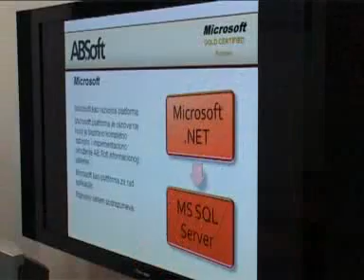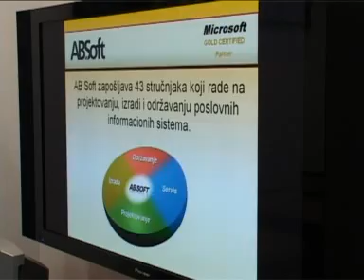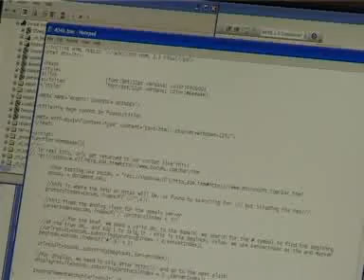DATUM - Film o AB Softu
KONFERENCIJA DATUM: Film o AB Softu